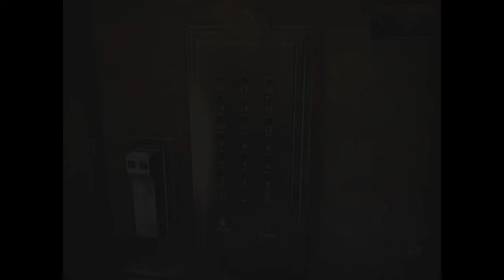Квест-Детектив Sinking Island #9 (женский летсплей)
Перед вами женское прохождение игры Sinking Island (Тонущий Остров) - квеста, созданного по сюжету Бенуа Сокаля компанией White Birds Productions в 2007 году. Главным героем игры является полицейский, который должен раскрыть преступление на загадочном острове. В его распоряжении улики, показания свидетелей, фотографии, которые нужно собирать в течение всей игры, из которых нужно сложить непростую мозаику и выяснить истину.